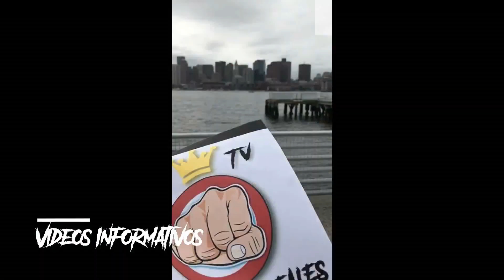🔴NOTICIAS en cuarentena🏡; JUGADORES que se les ACABA contrato en JUNIO que va PASAR ? INFO